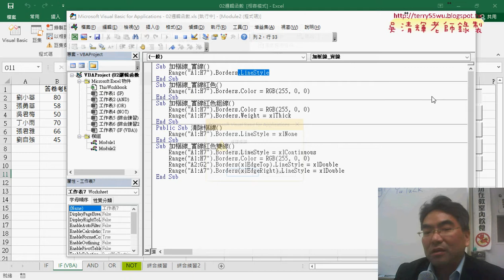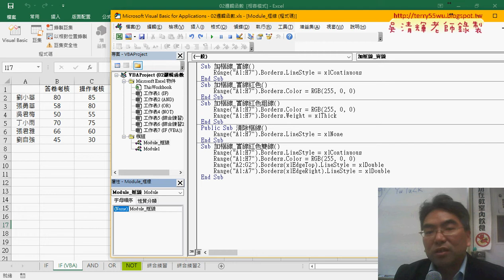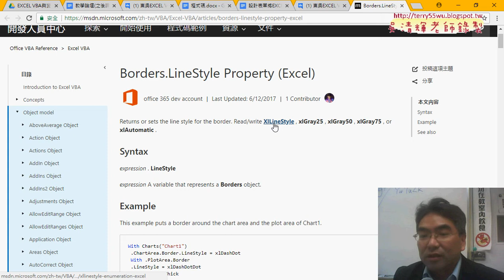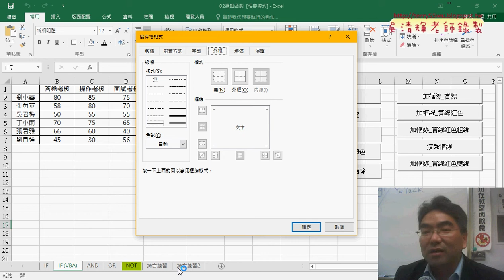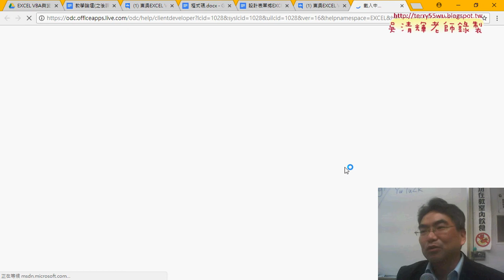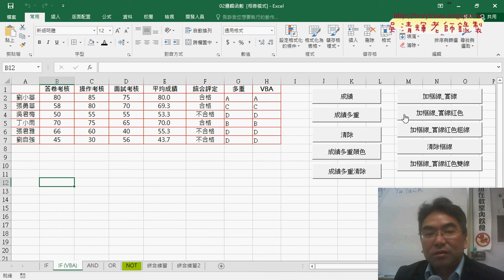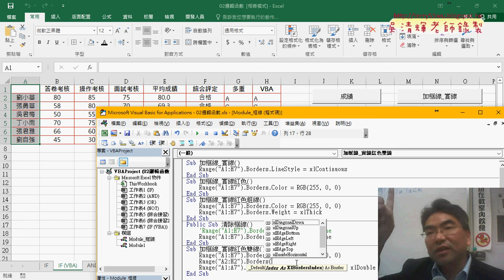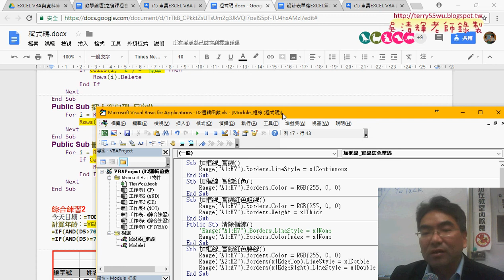08 補充框線物件的樣式顏色粗細與雙線